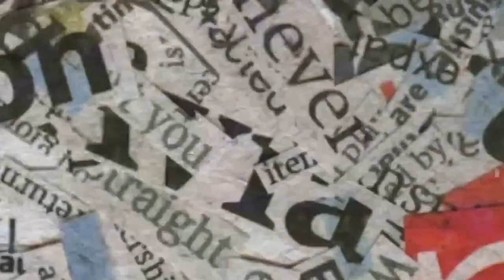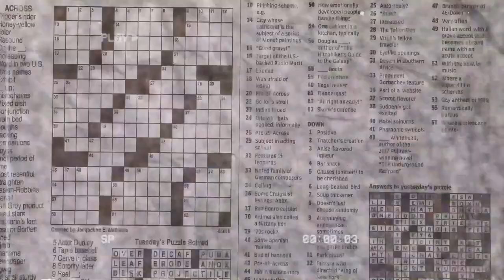RUMORE Eps.#6 - MUKTI ENTUTZ - MENDADAK JADI PATWAL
RUMORE kali ini kedatangan manusia lucu banget, dengan semua cerita cerita lucu selama merintis karir dan asmaranya.

dah, tonton aja kelucuannya di RUMORE Episode 6 ini.